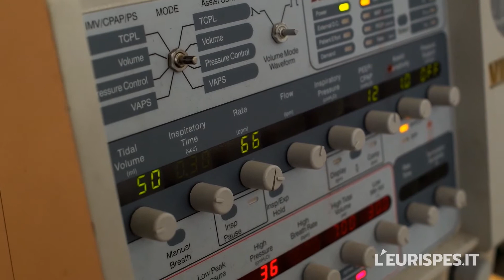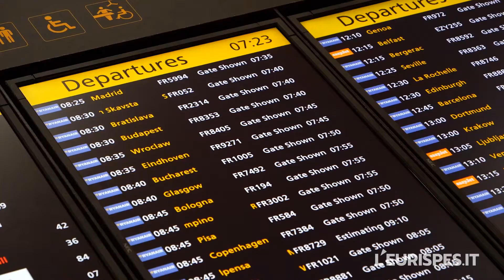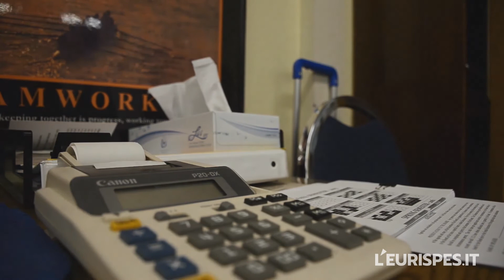Sanità&Turismo, col cappello in mano. In Primissimo Piano, Emilio Albertario per L'Eurispes.it